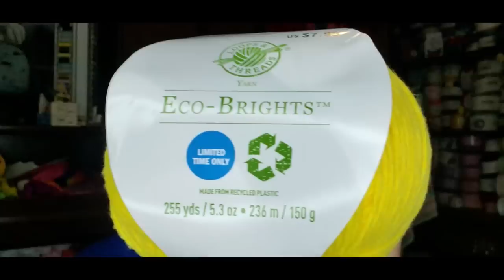You know you want to see. Yarn.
Channels mentioned
Sandy @CrochetEhCanada

or
Beach Cardi pattern

TeeSpring designs!!!

Jennifer
Cinnamon Stitches
Fredericksburg VA
22404